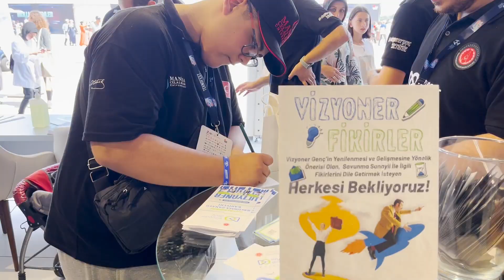VG Teknofest23 Kolaj Video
Vizyoner Genç ailesi olarak her TEKNOFEST’te çeşitli etkinlik ve yarışmalarımızla sizinle bir araya gelmekten büyük bir heyecan ve mutluluk duyuyoruz💙

Bu sene de hazırlıklarımızı tamamladık, sizinle buluşacağımız günleri dört gözle bekliyoruz!

Dolu dolu geçecek bir TEKNOFEST 2023 serüvenine hazır olun!